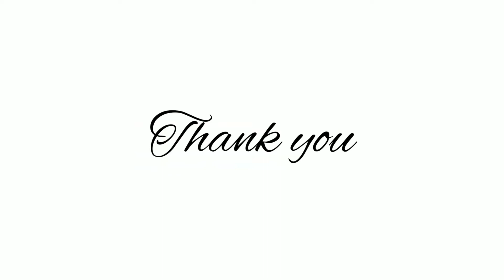മത്തങ്ങാ പയർ എരിശ്ശേരി | mathanga erisheri | മത്തങ്ങാ കറി | mathanga curry|AZMIN KITCHEN